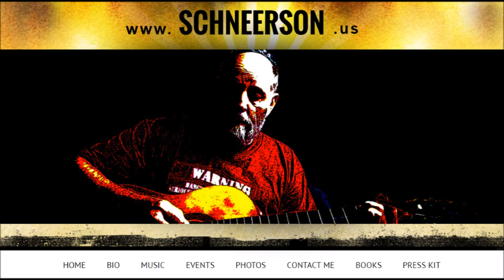דרך ארצות מטטרון Through These Lands Of Metatron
Part of the soundscape for the kabbalistic book series "The Scrolls of Metatron".
The main character Yehudah is in the Antechamber of the Heavens and has to follow the Path of the Kabbalists to refine his character before he will be allowed into the Heavens.